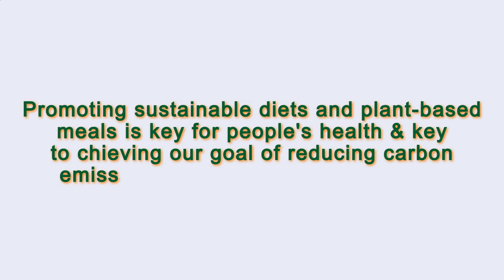Close to Me Restaurant Paris 75014 FR, Ile-de-France, France